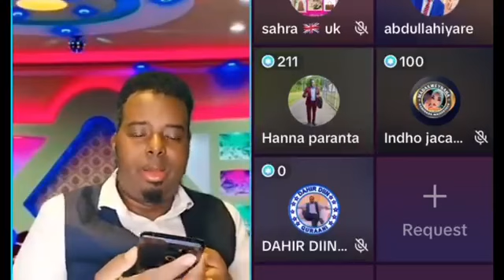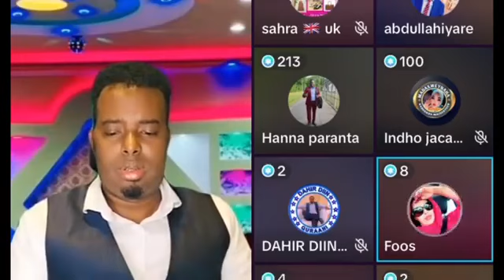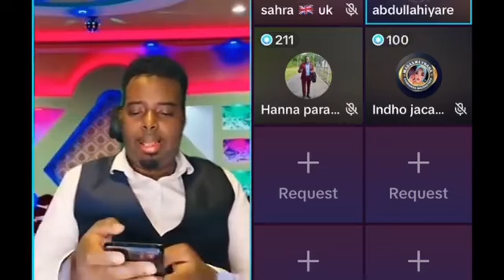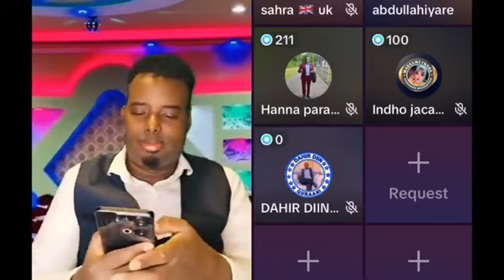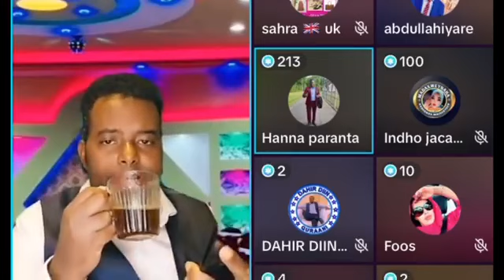Dahir Alasoow oo Heshiis Dhex dhigay Shaadiya Sharaf & Xamdi Bilan